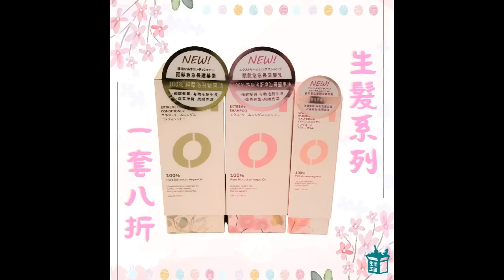歐盟進駐印太！診中共病攞你命？｜大肥看天下｜2023年08月3日 006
歐盟進駐印太！診中共病攞你命？
生活王國 健康生活百貨

請訂閱大肥看天下:
加入Patreon會員方法:
加入YouTube會員方法: